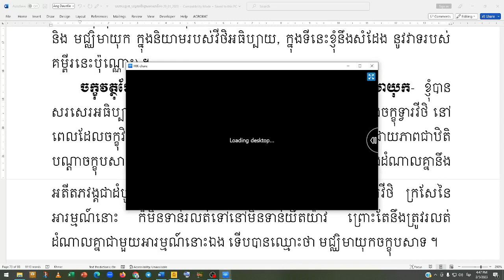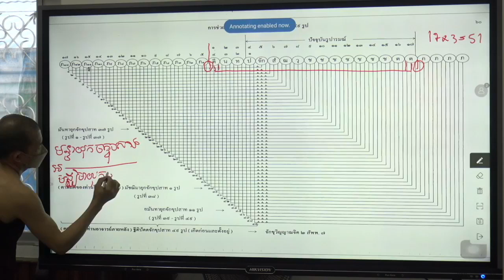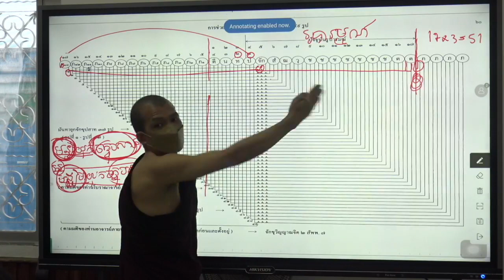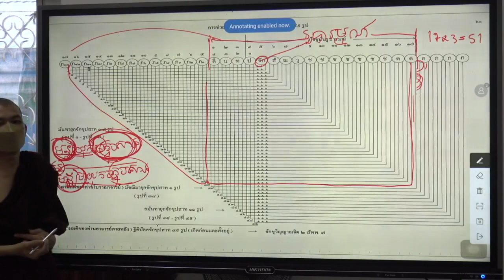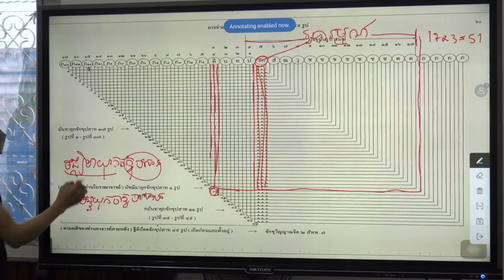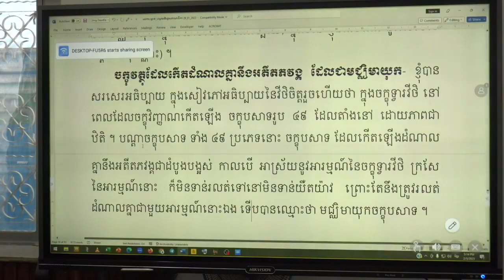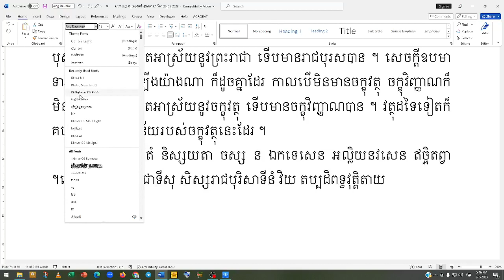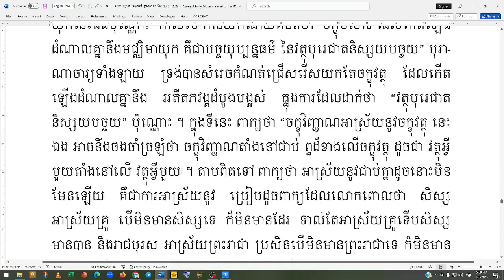019 មហាបដ្ឋានបច្ចយនិទ្ទេស | បង្រៀនដោយលោកគ្រូ សោម វណ្ណៈ